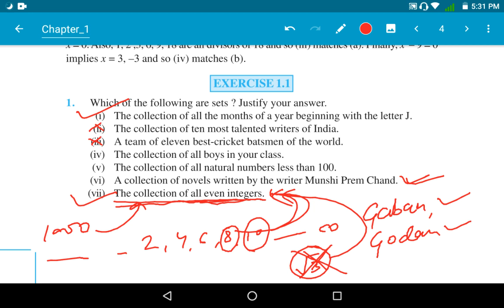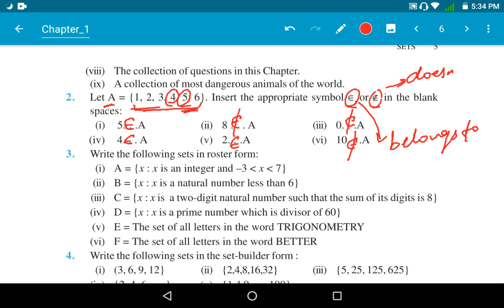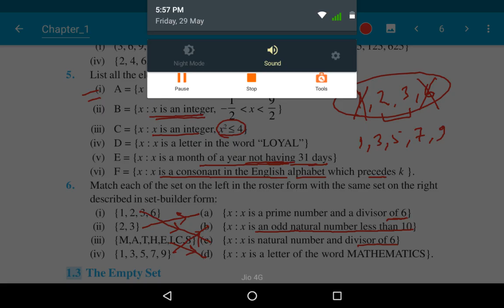SETS NCERT Class 11th : Exercise 1.1 solution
In this video you will get detailed solution of exercise 1.1 of chapter Sets, class 11th.

Educator : Kundan Kumar {B.Tech, IIT(ISM) DHANBAD}